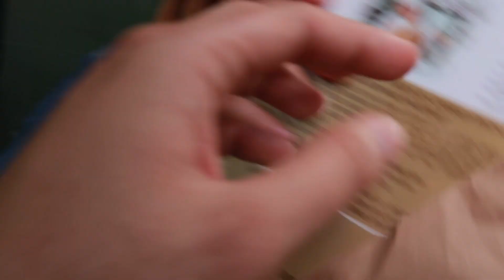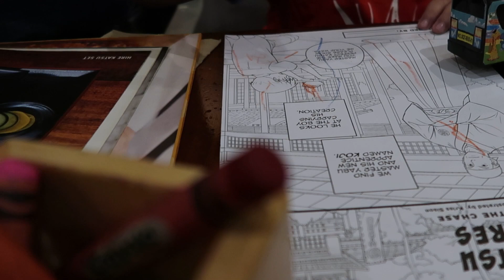SIMPLENG VALENTINES DAY!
Binigyan ko sya flowers and chocolates then kumaen kame sa Yabu. :)

YABU

VALENTINES DAY
SURPRISING MY GIRLFRIEND IN VALENTINES
CHOCOLATES
ferrero rocher